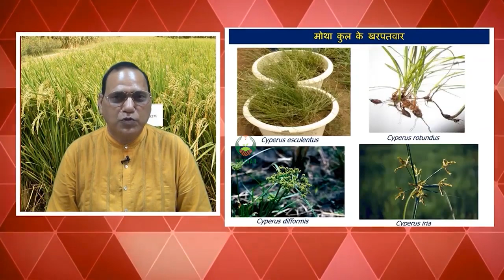प्रत्यक्ष बीज चावल की विधि